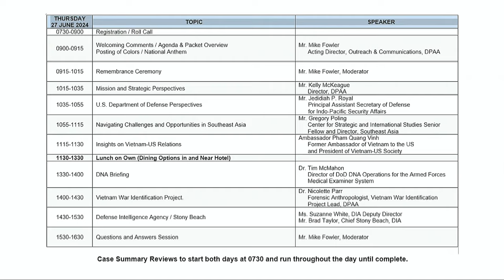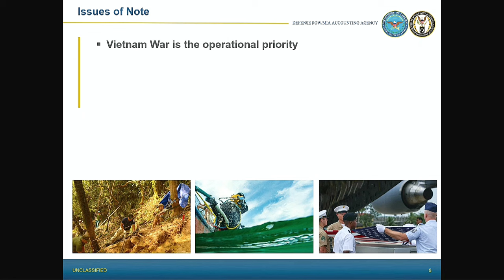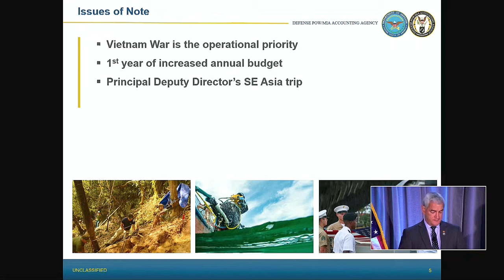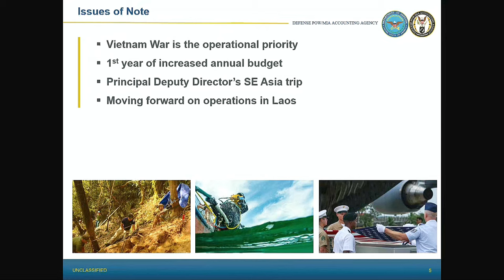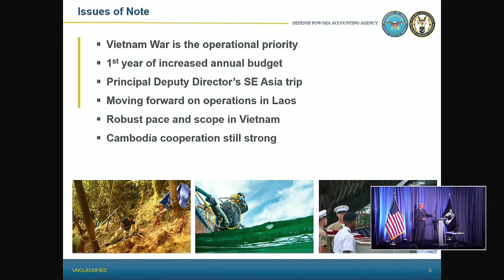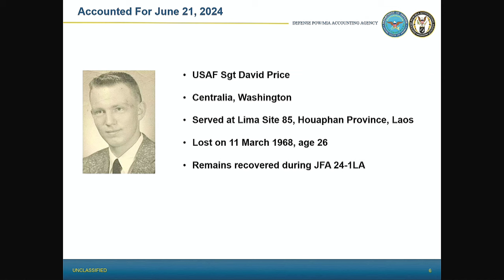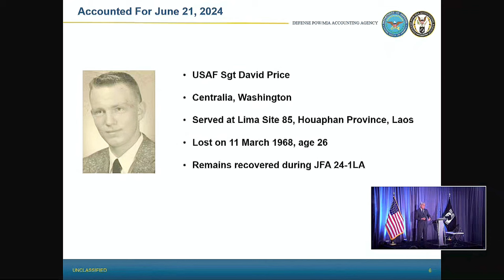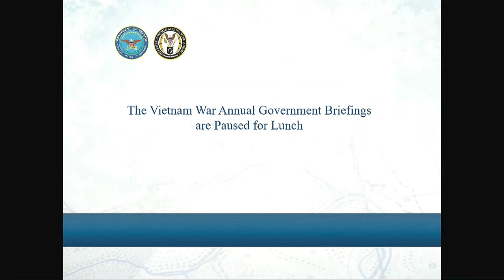Vietnam Families Get Updates on Missing Service Members - Government Brief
Join us as we delve into the emotional and touching moments when families of American service members who went missing during the Vietnam War receive updates from the Defense POW/MIA Accounting Agency (DPAA). Witness the bittersweet journey of hope, closure, and remembrance as these families are kept informed about the ongoing efforts to bring their loved ones home.

DAY 1: Vietnam War Annual Government Brief 2024, Part 1
UNITED STATES
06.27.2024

Welcoming Comments / Agenda & Packet Overview
Posting of Colors / National Anthem
Mr. Mike Fowler / Acting Director, Outreach & Communications, DPAA

Remembrance Ceremony Mr. Mike Fowler, Moderator

The Defense POW/MIA Accounting Agency (DPAA) provides briefings and updates to the families of American service members who served in the Vietnam War and remain unaccounted for. These events feature guest speakers, including senior leaders, experts, and scientists, who are actively engaged in the POW/MIA mission.

Film Credits: Defense Media Activity - Proper